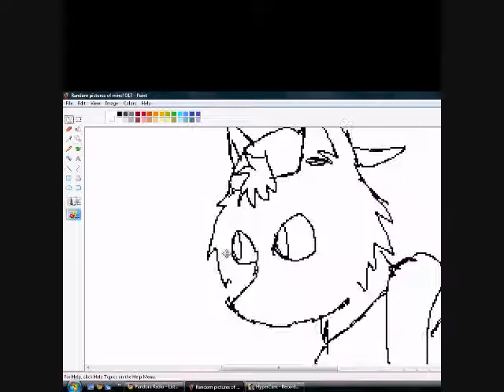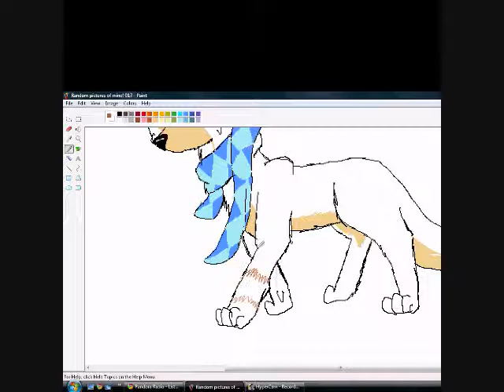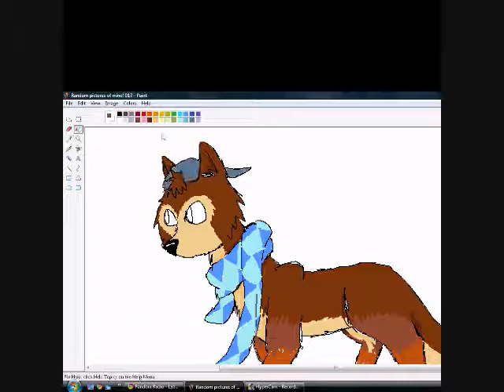Fursona speedpaint~! Yeh! *old*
Hey guys! I figured that i would go ahead and make myself a fursona so here she is! She is a Dire Wolf in this speedpaint. I will be uploading a video for my dog's...death..it WILL be a speedpaint. '=D